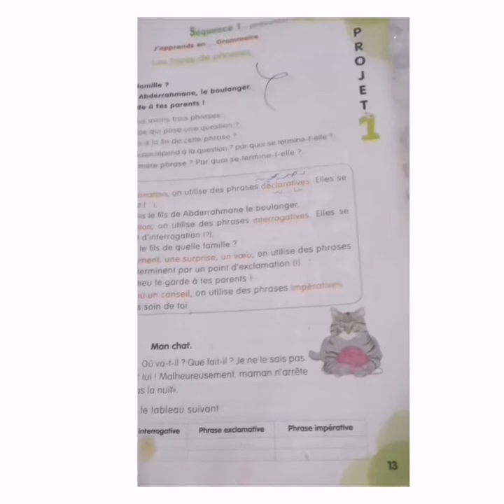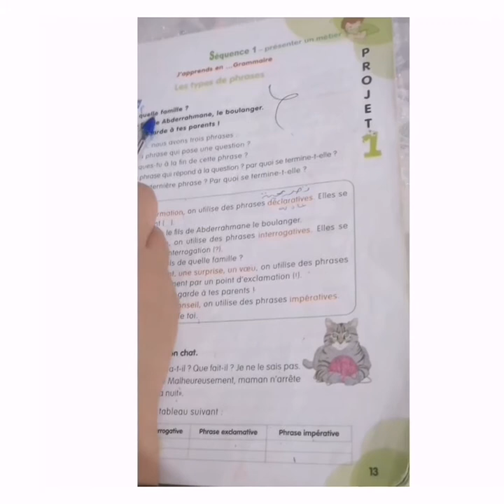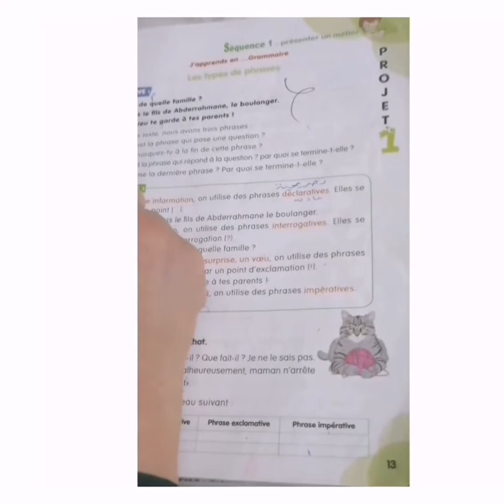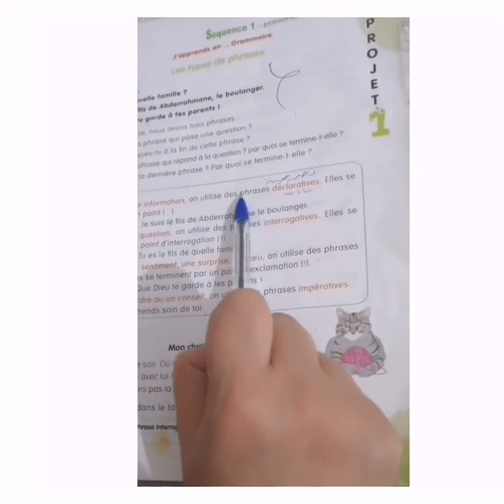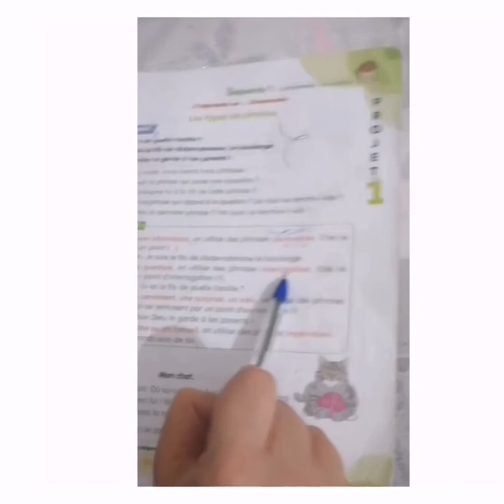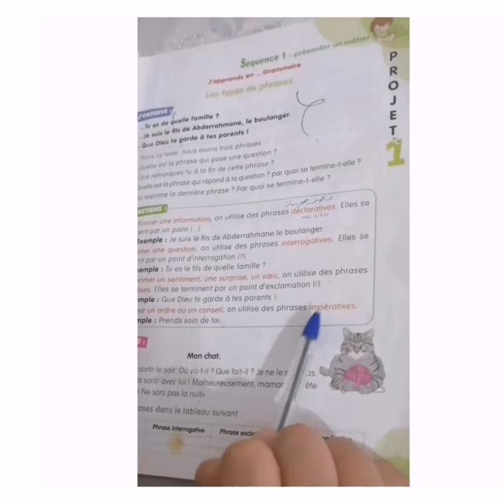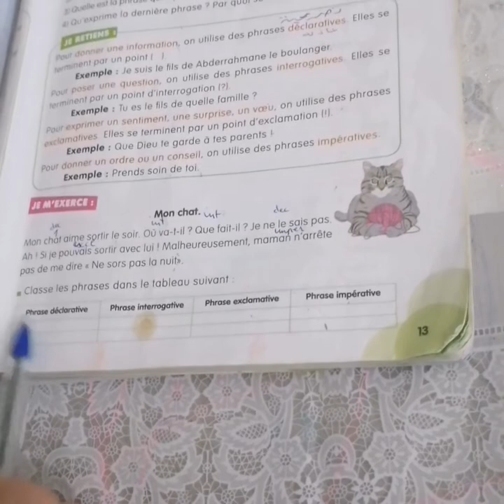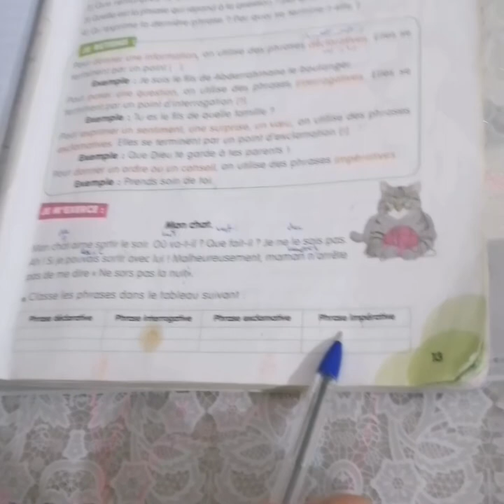مراجعة مفيدة لبعض الدروس من كتب خارجية للعطلة للسنة الأولى متوسط 💖 بالتوفيق ان شاء الله للجميع 👍